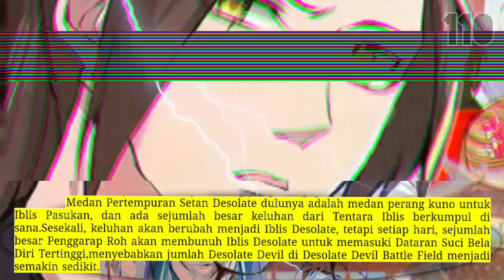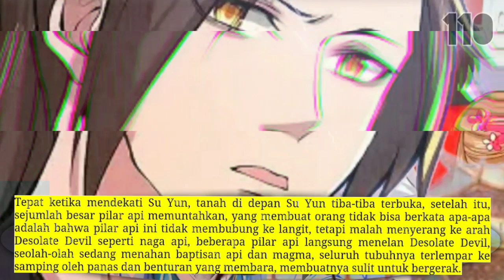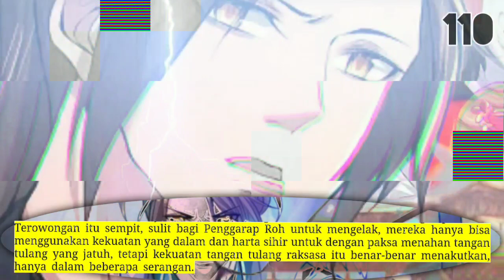Dewa Pedang Tanpa Batas season 110